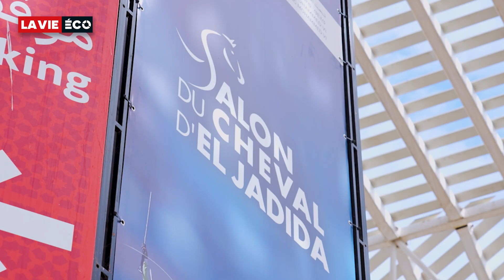Le climat des affaires de la province d’El Jadida au centre d’une journée économique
Comme chaque année, la CGEM d’El Jadida-Sidi Bennour a organisé une journée économique, à l’occasion de l’organisation du salon du cheval. L’occasion d’échanger autour du climat des affaires dans la province, d'identifier les contraintes des investisseurs et de déterminer les moyens de les surmonter.